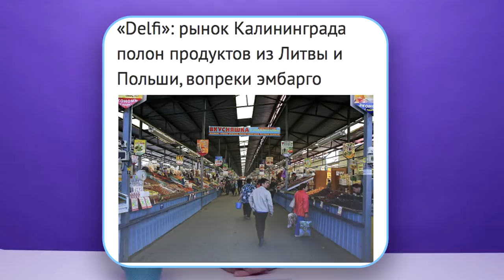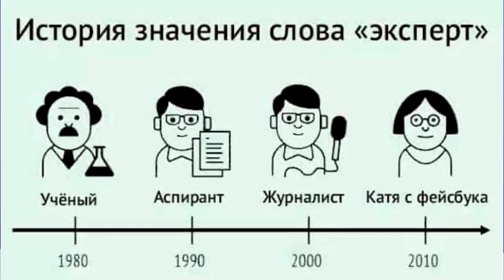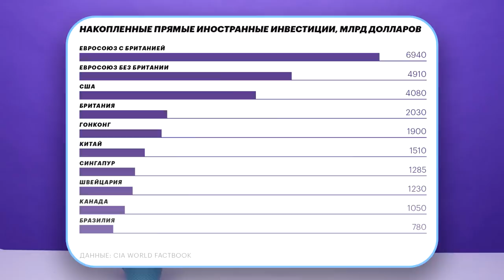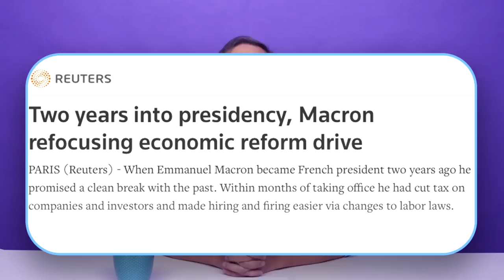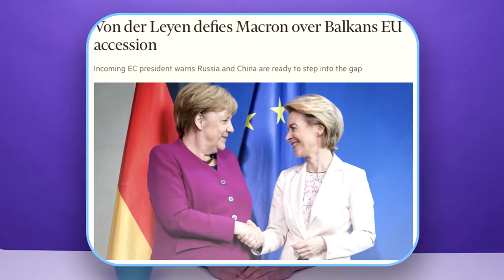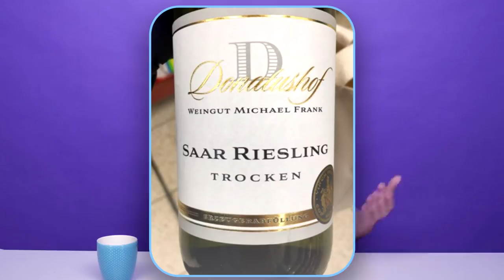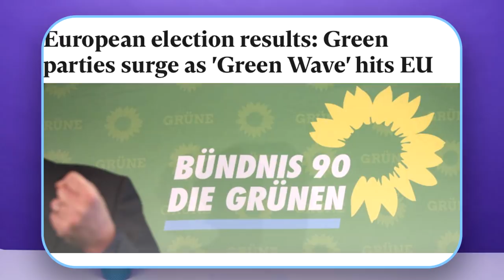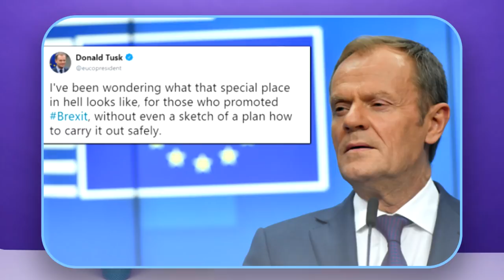Евросоюз или евросовок? [Обнимашки с диктаторами]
Современный и глобальный взгляд на международную политику. Если вам нравится свободный демократический миропорядок и вы не любите диктатуры, местечковых шовинистов, популистов и имперцев — вам сюда. Авторская программа Владимира Милова — когда-то в прошлом Милов работал в российском правительстве, и история его широких международных связей длится еще с тех пор. Милов знает, о чем говорит.

00:00 Вступление
00:37 Вы просили поговорить о хорошем? Поговорим (о Евросоюзе)!
02:51 Рубрика «Вместо тысячи слов»/ Сколько инверстируется в экономику Евросоюза?
05:12 Размер экономики и рейтинг глобальной конкурентоспособности
07:53 Как работает рыночная конкуренция в Евросоюзе
11:28 Битва европейских регуляторов с национальными монополиями
12:24 «Супер Марио» мировой финансовой системы и его достойная преемница
15:34 Кризис миграции в Евросоюзе
19:02 Что случилось с Восточной Европой за последние 30 лет
20:03 А что с налогами?
22:17 «Забудьте весь тот бред, который вы слышите про евробюрократию!»
23:55 Кто сегодня является политическими лидерами ЕС
24:17 Макрон – молодой европейский лидер?
27:46 Франция - драйвер экономического роста Еврозоны
29:19 Макрон замахивается и на реформы в Евросоюзе
30:00 Не Макроном единым живы французы в европейской политике
32:06 Однако Макрона иногда начинает нести…
33:47 Ненужный плохой сигнал странам, настроенным на интеграцию
34:56 «Смерть мозга НАТО»
36:04 И снова обнимашки с диктаторами!
38:47 Почему Меркель так давно сидит в парламенте?
39:34 Вспомним Грецию!
40:28 Отношение к Путину и действия против него
41:18 С чего начинала Меркель
42:10 Преемница Меркель
44:22 Кто возглавит следующее правительство Германии
45:17 «Зеленая волна» в Европе
47:38 Провал правых популистов
48:30 … и их лидер в майке с Путиным
48:50 Композиция Евроопарламента
49:50 Нынешние правители бала Европейской политики/ Первая женщина во главе
51:37 Хороший социалист Франц Тиммерманц
52:40 Фил Хоган – глава комиссии по торговле освободитель мировой торговли от барьеров
53:54 Дональд Туск: «В аду приготовлен специальный котел для тех, кто придумал Брекзит»
54:54 Пример успеха, сложного и хаотичного